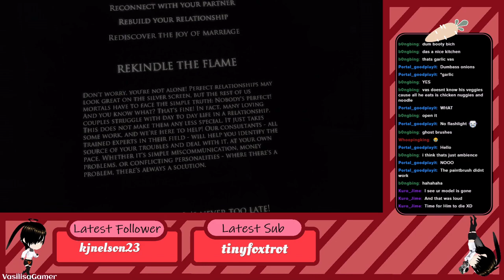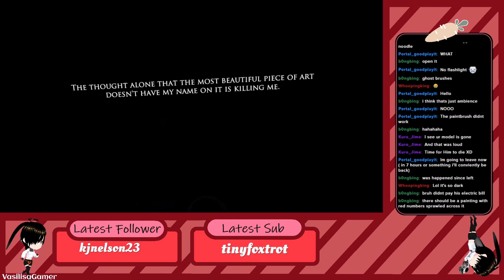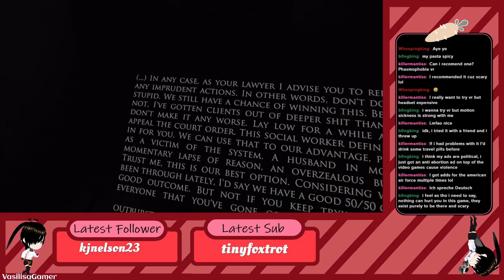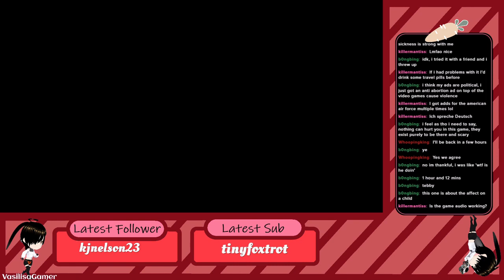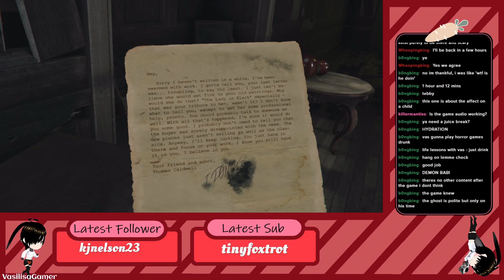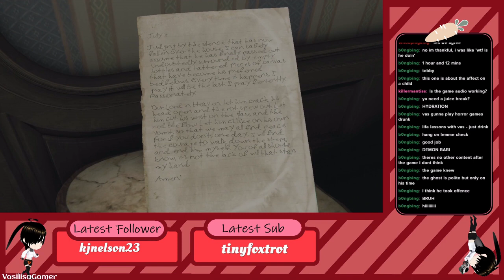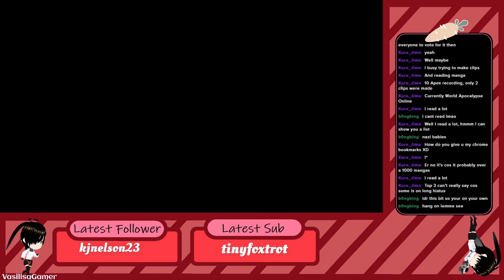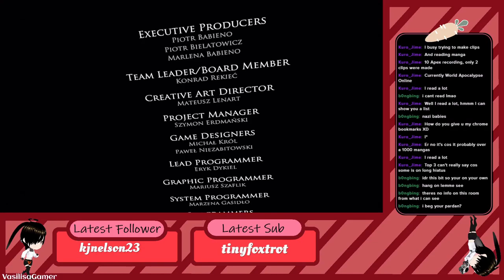Scared like a lil b*tch - VR Layers of Fear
This was the start of a *failed* 24 hr stream, it scared me to absolute hell and I must admit I have never screamed like I have in this video. I hope you can enjoy my terror.